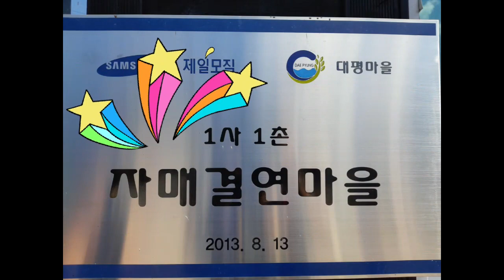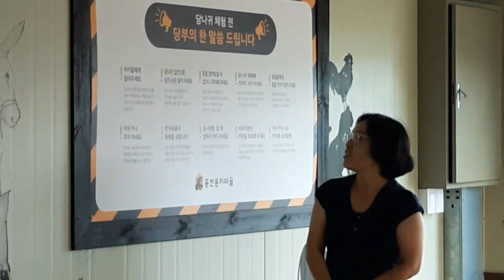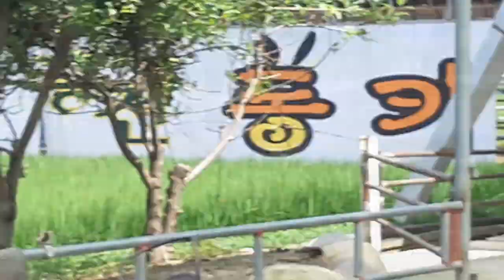홍천동키(Donkey)마을 성남시와 자매결연 초등학생 농촌체험- 승나(당나귀타기)체험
성남시와 자매결연 맺은 강원도 홍천 동키마을에서 당나귀 타기(승나)체엄을 해보시길 권장 합니다.
아이들과 어른 다 즐길 수있는 놀거리가 많습니다
당나귀타기
동물 먹이주기
드랙터 타기
옥수수따기
당나귀우유 비누만들기